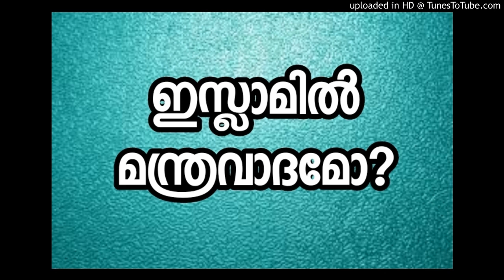ഇസ്ലാമിൽ മന്ത്രവാദമോ? Abdul vahab swalahi vayalar